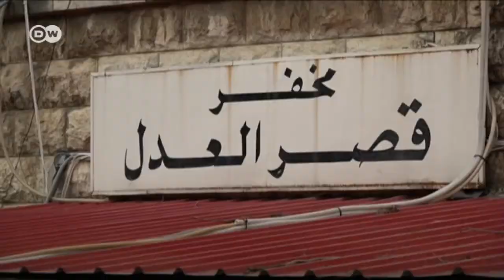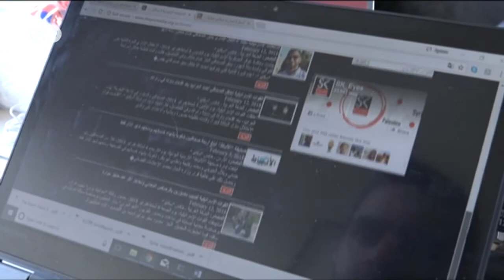هشام حداد والملاحقات قضائية بحق إعلاميين في لبنان DW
كثرت في الأشهر القليلة المنصرمة الملاحقات الجزائية في صفوف ناشطين على مواقع التواصل الاجتماعي وإعلاميين لبنانيين.
وآخرها الإدعاء على مقدم برنامج "لهون وبس" هشام حداد، بتهمة تطرقه لشخصية سعودية وللقضاء اللبناني.